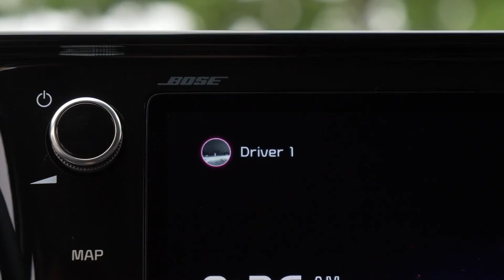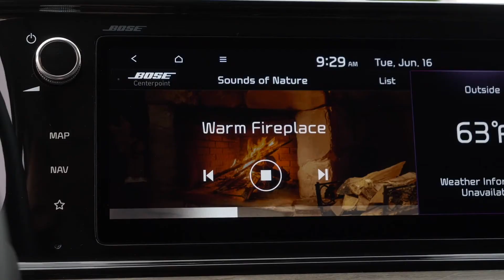2021 Kia K5 EX Design Preview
"Nearly a decade after the 2011 Kia Optima paved the way for one of the auto industry’s most significant growth and achievement stories, Kia Motors America (KMA) is resetting expectations once again with the reveal of the all-new K5 mid-size sedan. Representing one of the biggest leaps forward between generations in recent automotive history, the K5 celebrates this bold new chapter in Kia’s story with an equally bold name to emphasize the mid-size sedan’s revolutionary design, all-new safety and performance enhanced “N3” platform, turbocharged engines, available all-wheel drive1, and high-impact technology. In other words, Kia’s “Give It Everything” philosophy in the U.S. is evident and “alive” in this new machine.

But why try to reimagine the sedan, especially during a time when the market continues to shift towards crossovers and SUVs? Fueled by an unstoppable spirit to push harder and work smarter, Kia was determined to give it everything instead of giving up; completely rethinking the traditional sedan.

Going on sale this summer, the K5 will be available in four trim levels (LX, LXS, GT-Line, EX), with the adrenaline-fueled GT to follow later in the fall."